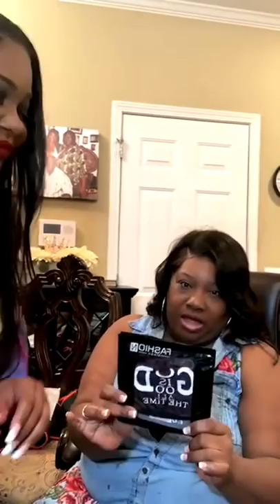Ts Madison "The Brick House Boutique" body body odddddy‼️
hey y'all happy Friday!! babe I got some real nice pieces of clothes from my friend on Instagram BRI‼️ get you a few pieces when u get some time
these some real cute outfits! all the info is in the comment section
ps I RECORDED THIS ON INSTAGRAM ❤️